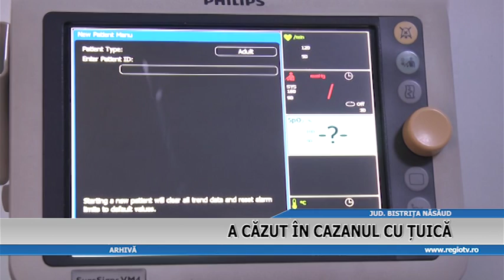A CAZUT IN CAZANUL CU TUICA